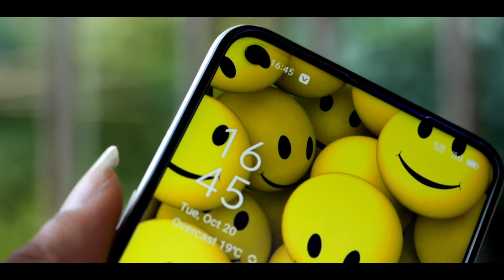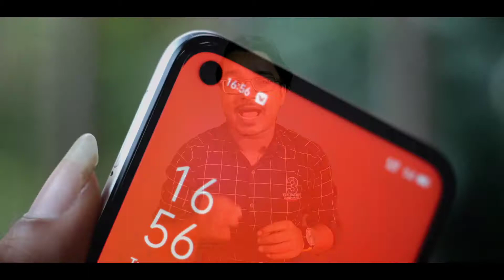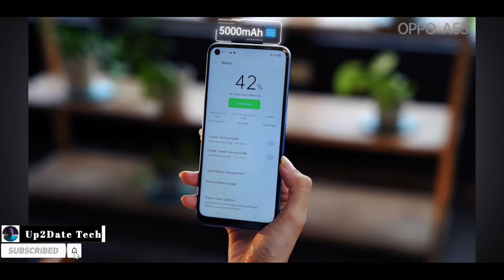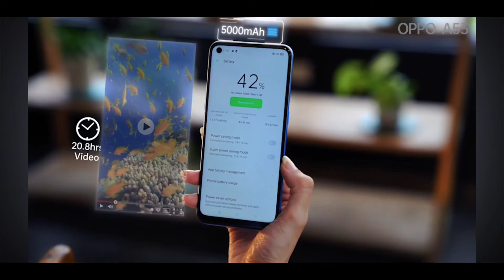Oppo A53 2020 Long Term Review in Bangla - Up2Date Tech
So guys in this video you'll see Oppo A53 2020 Long Term Review in Bangla .This Smartphone from oppo had launch in late August and after two months later in this video I'll review this device in various way like it's specifications, features, design,look,comfortable and many more like -

Oppo A53 2020 Long Term Review in Bangla
long term review of Oppo A53 in bangla
Oppo A53 unboxing and review in Bangla
Oppo A53 full review in Bangla
Oppo A53 price in bangladesh
Oppo A53 2020 review in Bangla
Oppo A53 bangla review
Oppo A53 bangla review after two months